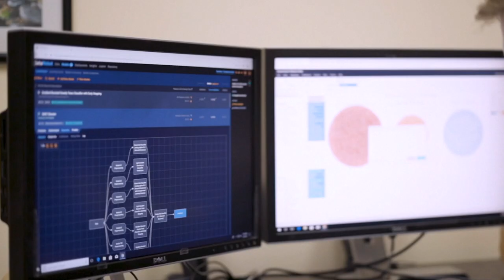FIU x DataRobot | AI Applied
🎓 Florida International University, a top 50 university for public education, chose DataRobot to proactively predict and intervene with at-risk students to help them succeed- tripling graduation rates.